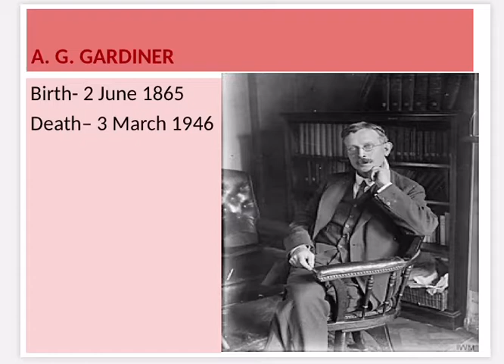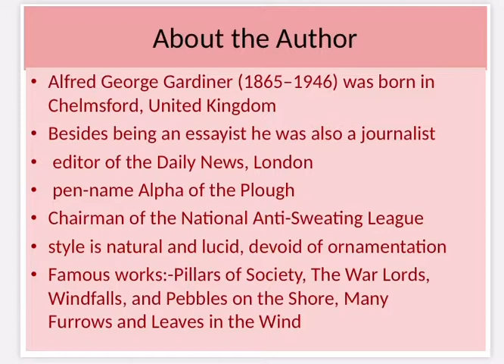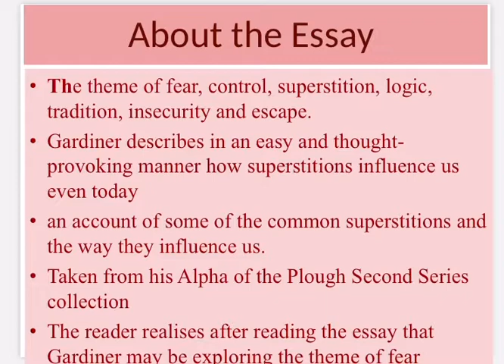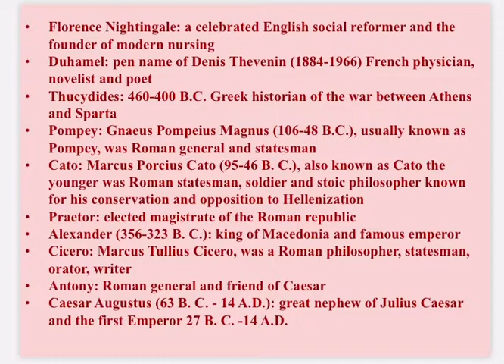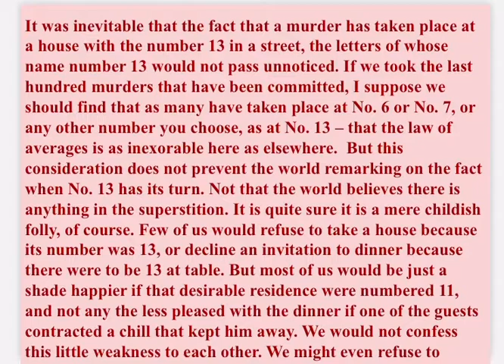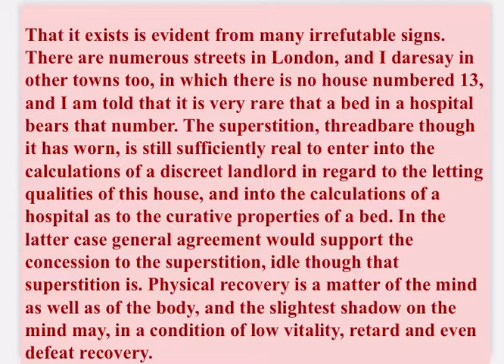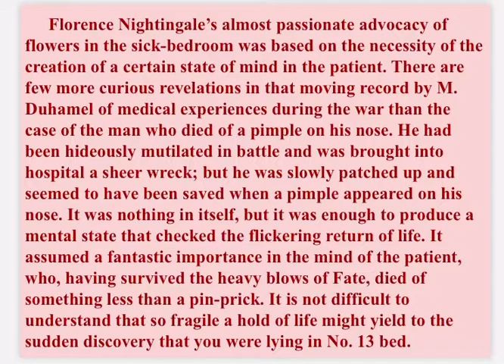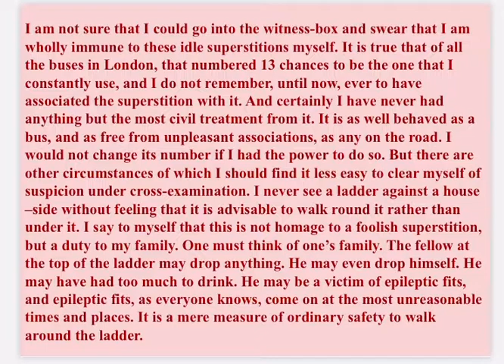On Superstitions (Lect-1)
BA Part-II, English Literature, Paper- II